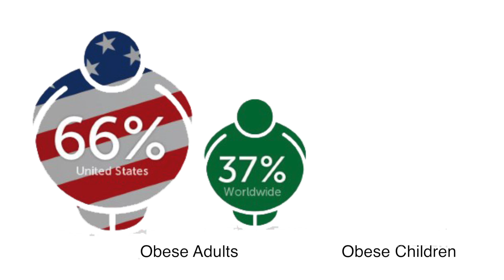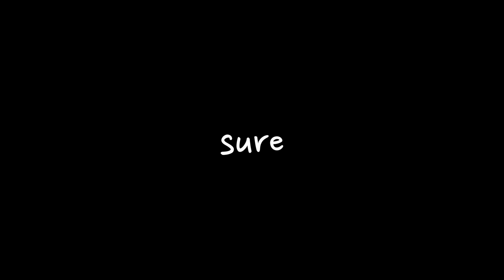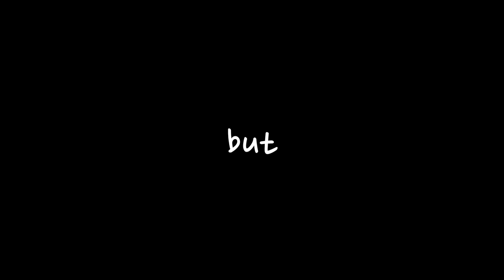Crickets: Food of the future? - Entomophagy research at Wayne State University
Dr. Julie Lesnik, assistant professor of Anthropology in Wayne State University's College of Liberal Arts and Sciences, explains the recent popularity of using insects as a viable food source in the United States.